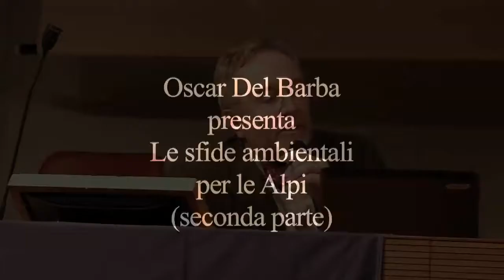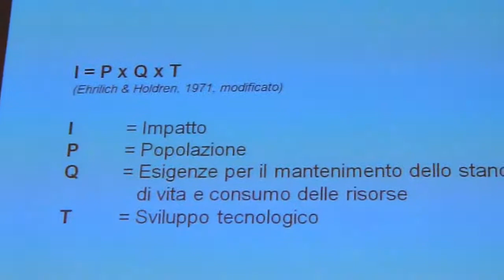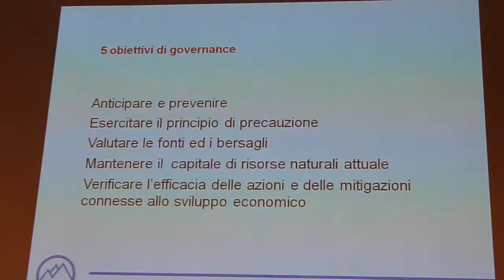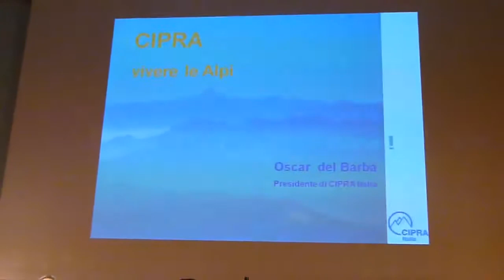Oscar Del Barba presenta Le sfide ambientali per le Alpi (seconda parte)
Oscar Del Barba, presdiente della Cipra Italia, presenta Le sfide ambientali per le Alpi al convegno "20 anni della Convenzone delle Alpi" tenutosi a Torino il 7 novembre 2011
SECONDA PARTE